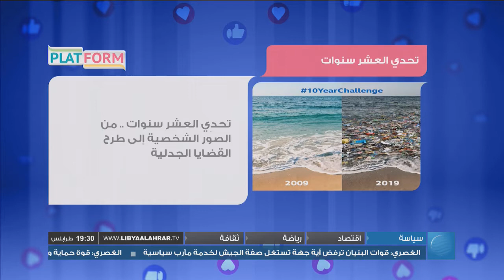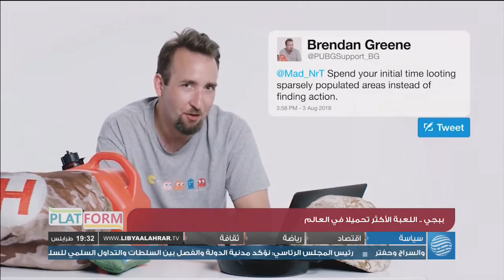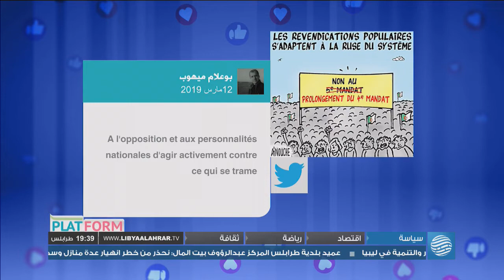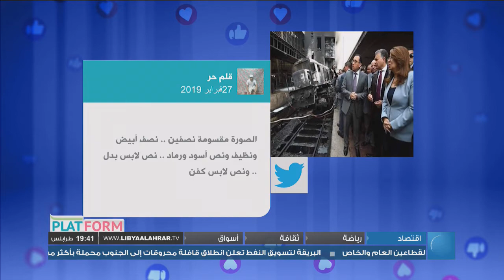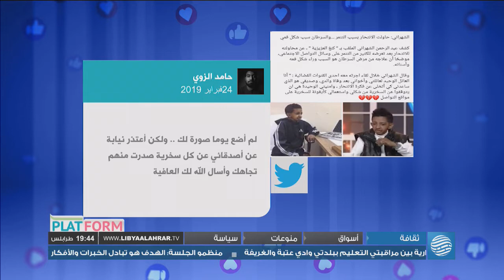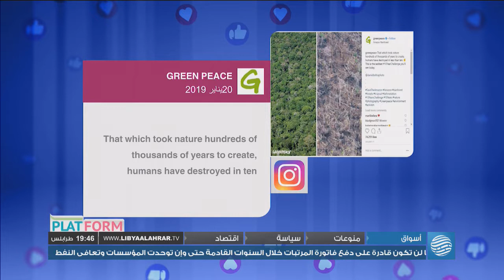PLATFORM 1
تقديم: شيماء العروسي